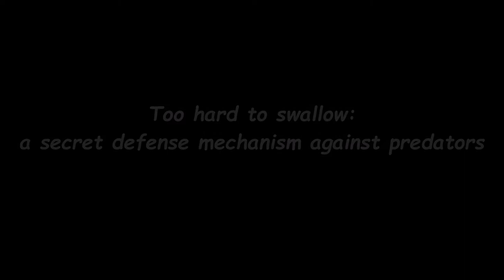Too hard to swallow: a secret defense mechanism against predators.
Anti-predator strategies have always been crucial in the evolutionary adaptation of preys. A recent study tested the hypothesis of defense mechanism of hard body in weevils pioneered by Alfred Russel Wallace ~150 years ago. The results showed that the weevils have an extremely hard exoskeleton which armors them against predators. If you're interested in the topic, check out the full article here:
We aim to make a bridge between Science&Public. We believe that science must be available to everyone on the planet and should be presented in simple words. Never stop learning & growing. You can also find us on: